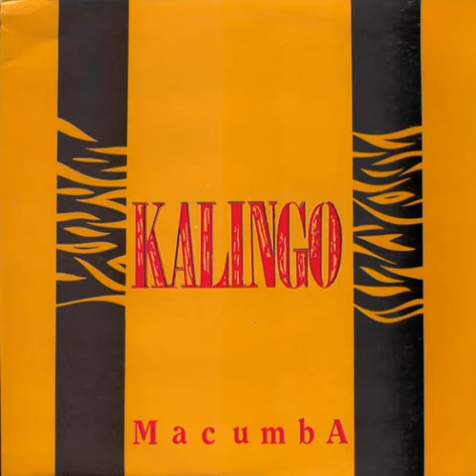Kalingo - Macumba (Instr. Mix)